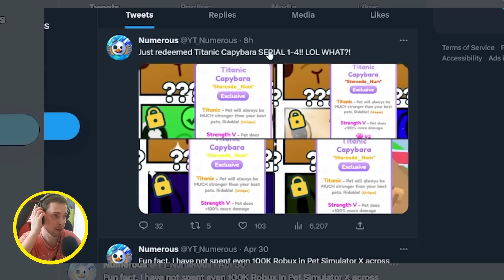TITANIC CAPYBARA REAKCJE YOUTUBERÓW NA ZDOBYCIE w PET SIMULATOR X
TITANIC CAPYBARA REAKCJE YOUTUBERÓW NA ZDOBYCIE w PET SIMULATOR X Obejrzyj wszystkie odcinki z reakcji youtuberów tu